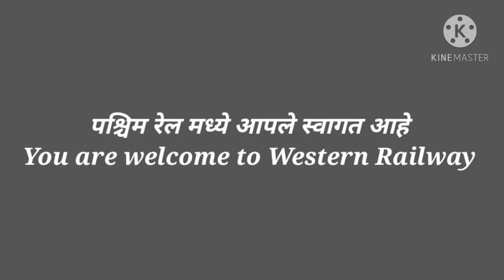Fifteen (15) Coach EMU | Vile Parle Station | Western Railway | Lockdown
Station Name : Vile Parle
Station Code : VLP
Division : Churchgate WR
Operation : Western Railway
Platform : 6
Vile Parle is a railway station on the Western line and Harbour line of the Mumbai Suburban Railway network. It can accommodate with fifteen (15) coach based EMUs . Earlier it accommodated with twelve (12) coaches like Eastern and South Eastern or even Southern , Central Railway as well, due to heavy rush in all Western (Churchgate WR) bound EMUs now all twelve (12) coaches replaced with fifteen (15) coaches.